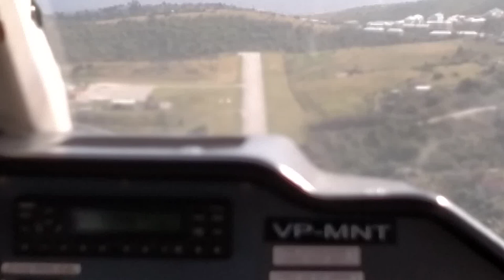Montserrat MNI Landing 21-Jan-2016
Landing at John A Osborne (MNI) airport aboard a BN Islander. One of the smallest commercial airports in the world. The runway is about 1800'. Note there is no taxiway - the runway serves as both taxiway and runway.